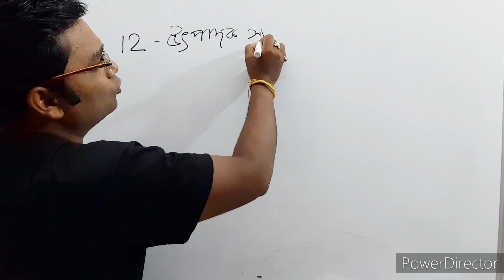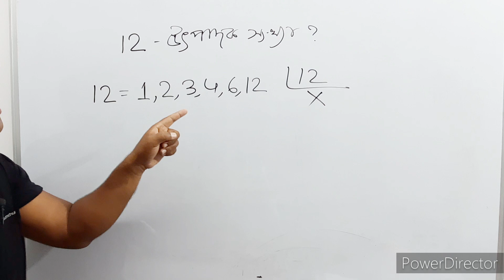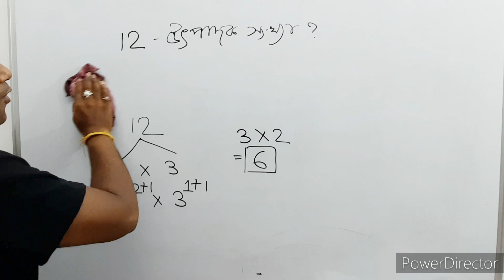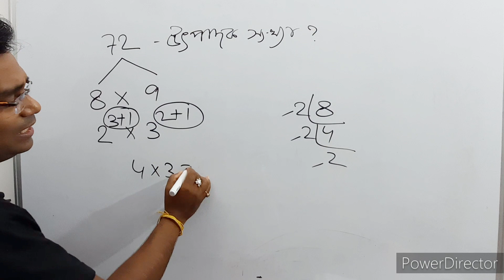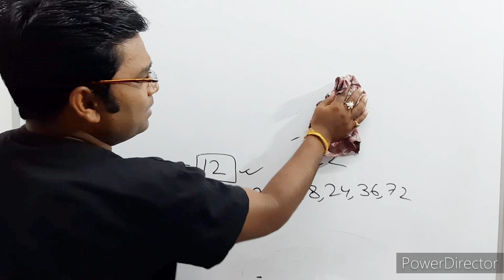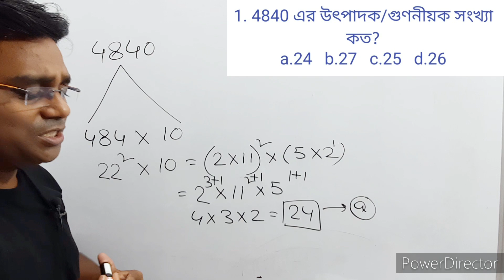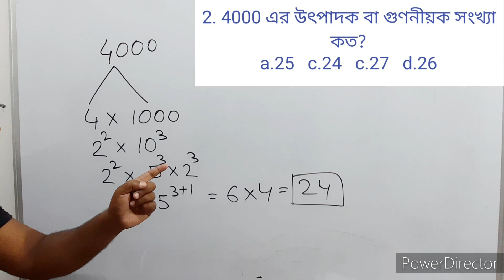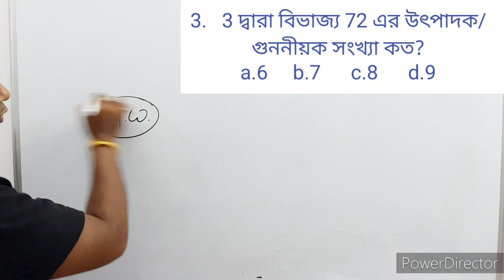🔥ম্যাজিক ম্যাথ ক্লাস ট্রিক্স 💥Shortcut Math Class/Factor/ গুণনীয়ক বা উৎপাদক নির্ণয়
In this video you can learn about math factors and factorisation tricks and shortcut method...

mastermosai academy